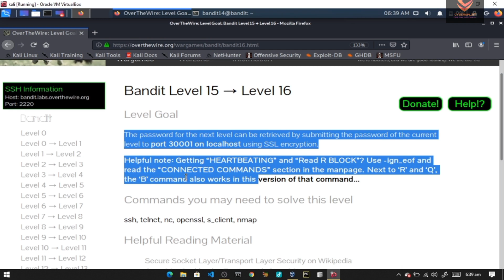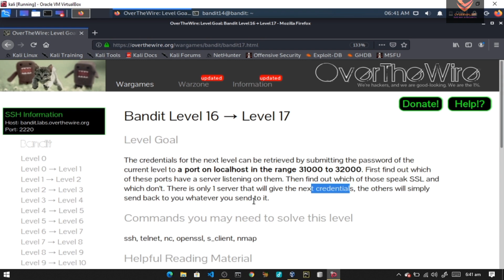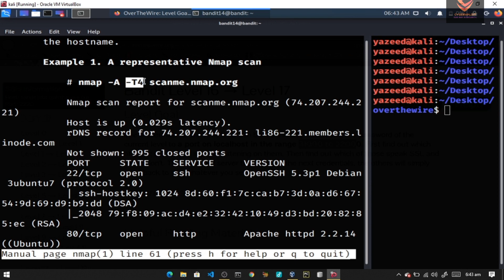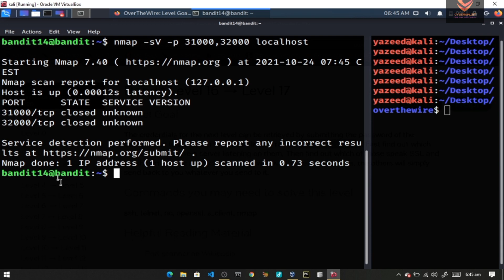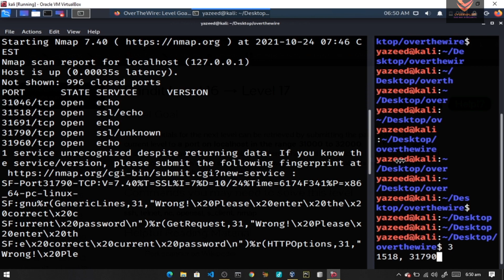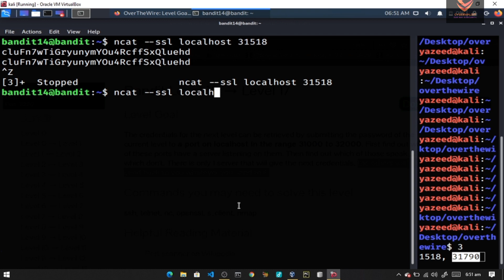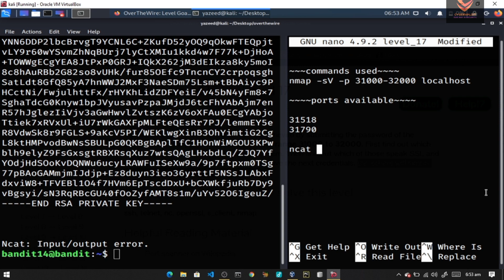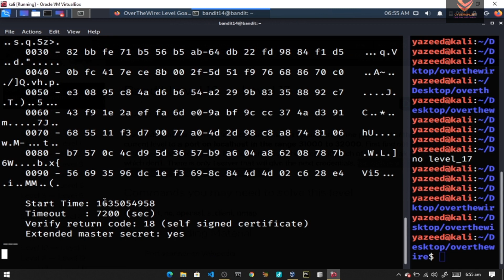#10. OverTheWire - Habbaka Cybersecurity Skills dinka | Bandit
Yadda zakayi amfani da skills din da ka samu a zahiri wajan warware mastaloli Ep2.
Support Me / ku kara min karfin gwiwa ta

Ga link din duk abinda mukai amfani dashi a cikin bidiyon

* A yau 25 ga watan Oktoba 2021 ne muka saka wannan bidiyo akan yadda za ku fara aiki da abinda kuka koya na hakin a zahiri
* Wannan bidiyon zai nuna muku yadda ake amfani da skills dinka na cyber security wajan buga gyam domin warware matsala

*شكرا لكم
*Trie bien